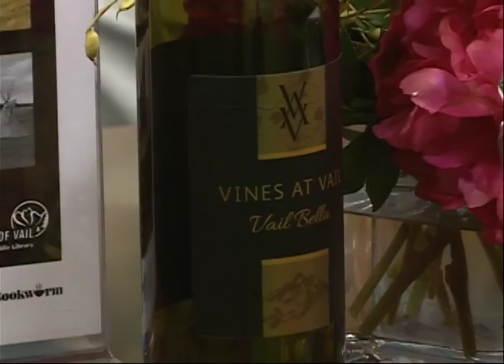Vail Public Library Lori Ann Barnes 12.13.16 Good Morning Vail